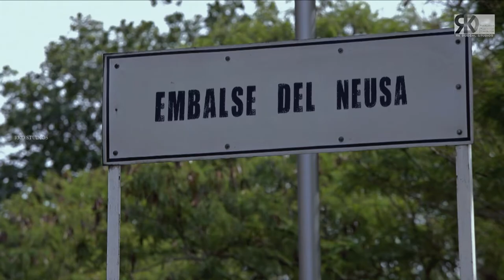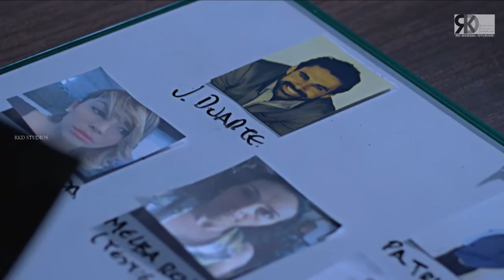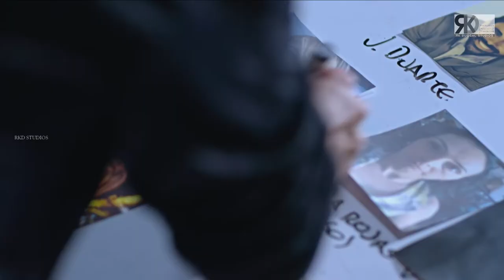Faraar - Episode 49 | Fugitivos Full Episode In Hindi | Hindi Dubbed TV Series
Watch the 49th episode of 'FARAAR' - One of the highest rated Spanish TV Series now in Hindi; only on RKD Digital.

Presented by: RK Duggal Studios
Producer: Clara María Ochoa